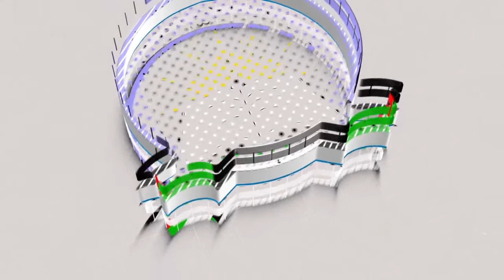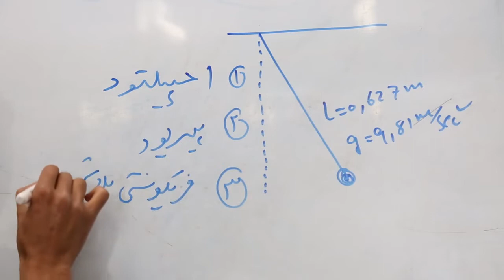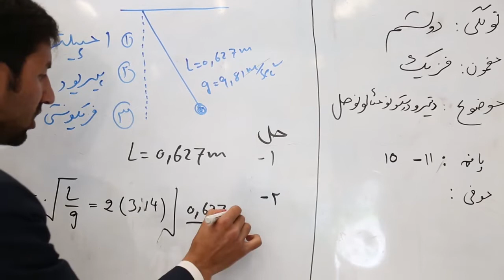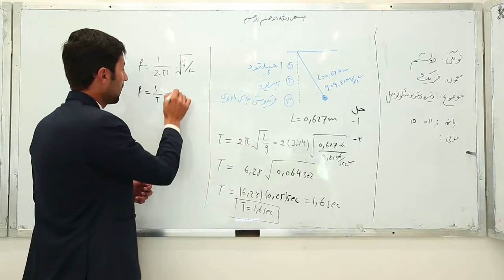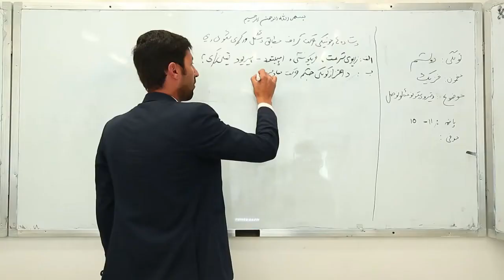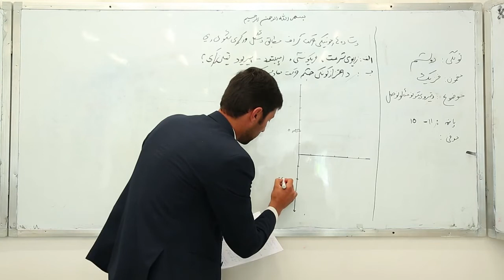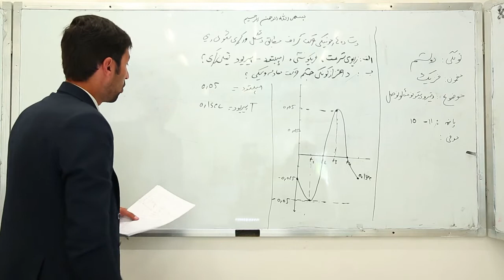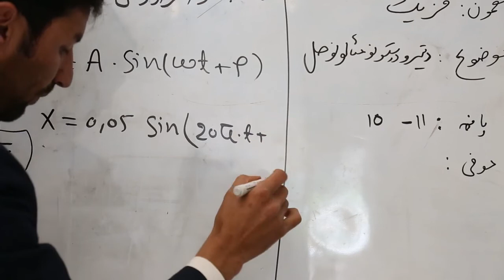9 دولسم ټولګی فزیک مضمون نهم لوست د تیرو درسونو مثالونو حل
صفحه 15 موضوع د تیرو درسونو مثالونو حل